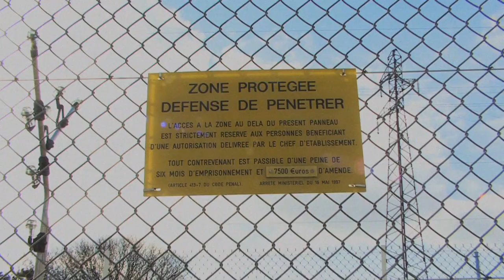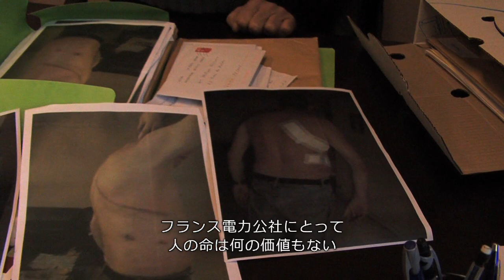核と人類の未来について考えるドキュメンタリー！映画『わたしの、終わらない旅』予告編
『花はどこへいった』などの坂田雅子が監督を務め、核をテーマに人類の未来を問うドキュメンタリー。福島第一原子力発電所事故をきっかけに、フランスの核燃料再処理施設の現状や、水爆実験で故郷を離れざるを得なくなったマーシャル諸島の人々の姿を追い掛ける。1976年ごろから反原発運動に没頭した坂田監督の母親も登場。母の遺志を継ぎ、核という脅威を手にした人類に警鐘を鳴らす坂田監督の真摯（しんし）な姿勢に胸を打たれる。